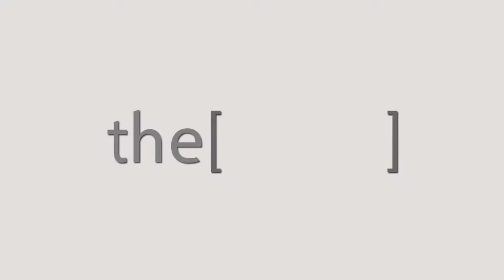مخاطر السكر فى الحمل - دكتوره شيماء كمال الدين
دكتوره شيماء كمال الدين
أستاذ السكري و الغدد الصماء جامعة المنوفية